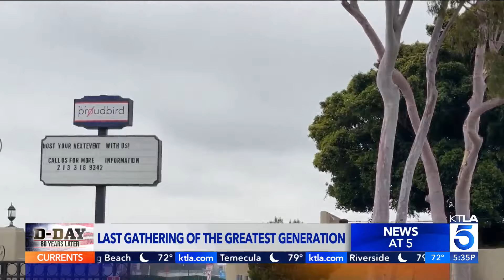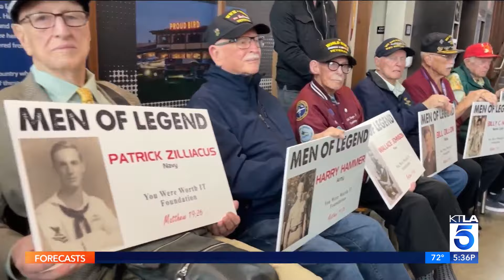Dennis Quaid speaks with California WWII veterans taking historic trip on 80th Anniversary of D-Day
A historic flight to the shores of Normandy involving honor eight California World War II veterans for the 80th Anniversary of D-Day was made possible by the You Were Worth IT Foundation.

Actor Dennis Quaid, whose father served in the Merchant Marines during World War II, spoke with KTLA ahead of the veterans' historic trip.

Among the eight veterans joining the trip, five reside in Orange County, two in Los Angeles County and one in San Leandro, California.

KTLA's Phil Ige reports.